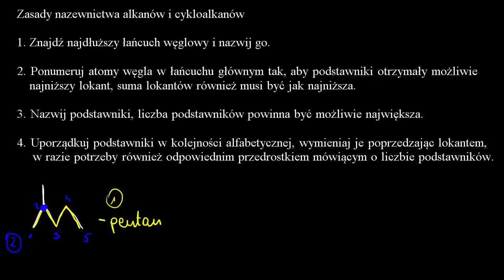Alkany i cykloalkany - nomenklatura II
Film na licencji CC NC-BY-SA wykonany na zlecenie Fundacji Edukacja dla Przyszłości. Opowiada Agnieszka Kaczyńska z Wydziału Chemii Uniwersytetu Jagielońskiego